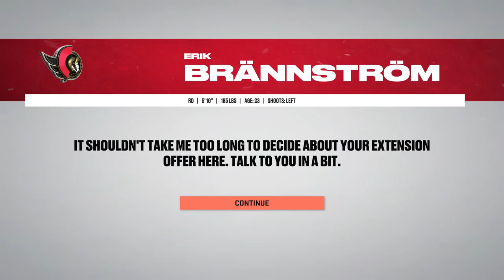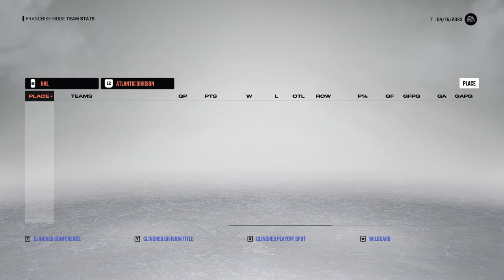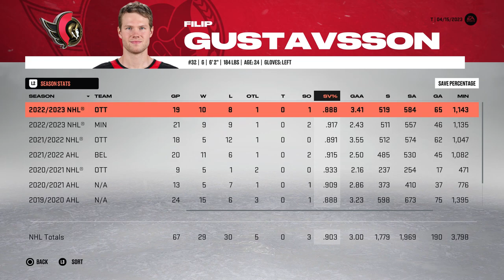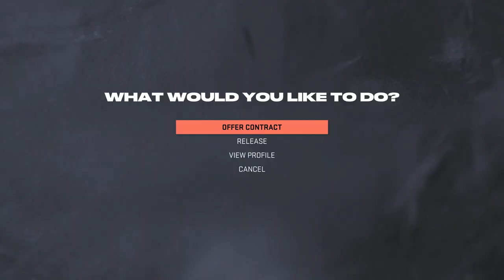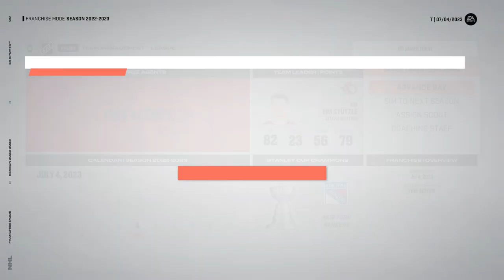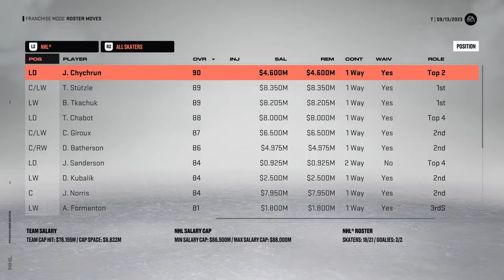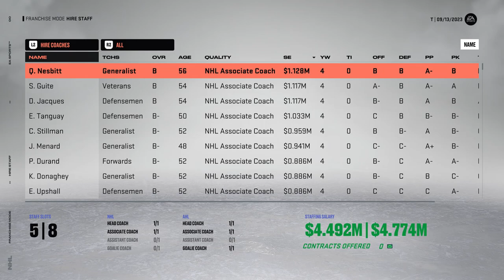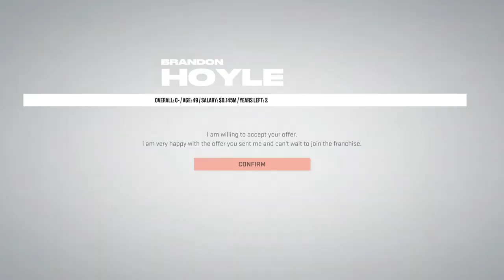NHL 23: Senators Franchise Mode #2 (Deadline & Playoff Push!)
Continuing on with our Ottawa Senators franchise mode in NHL 23. Trading and pushing for a playoff spot. 👍